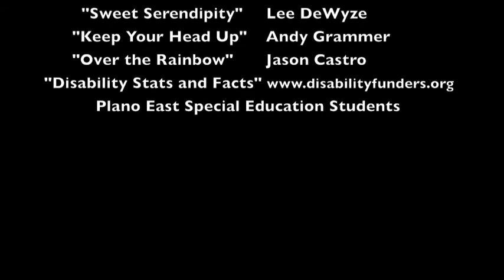PESH English Documentary 2014 FINAL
Plano East Senior High Honors English Documentary
Madison Pearson-Staring
Lexi Cromer -Staring
Jessie James-Leuschke